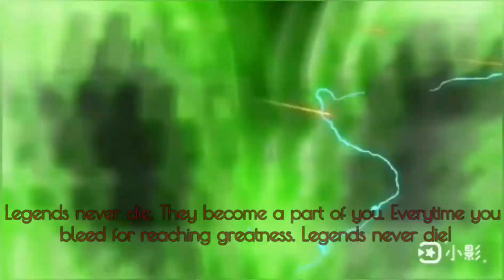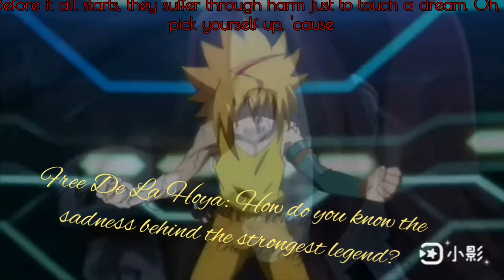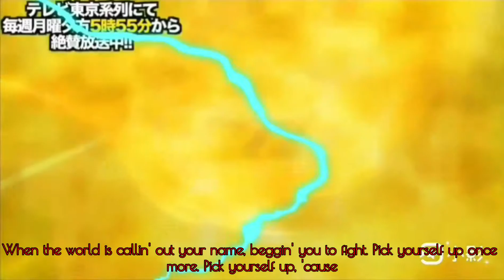【AMV】Beybladeburst Free De La Hoya💛 Legends Never Die🔥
Lyrics translation from LyricFind